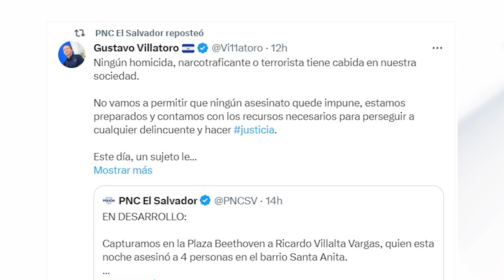CUÁDRUPLE HOMICIDIO EN SANTA ANITA, SAN SALVADOR.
Un cuádruple homicidio se registró en el barrio Santa Anita de San Salvador, las víctimas departían cuando fueron atacadas a balazos por uno de los acompañantes.